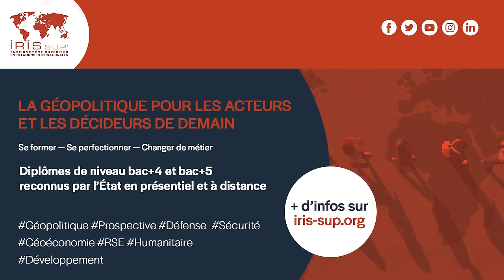Israël / Palestine : l'impasse de la puissance. Avec Jean-Pierre Filiu | Entretiens géopo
Comment la Palestine fut-elle perdue et pourquoi Israël n’a pas pour autant gagné ?
Dans le contexte des attaques du Hamas contre Israël le 7 octobre, et de la riposte massive d'Israël toujours en cours sur Gaza, Jean-Pierre Filiu tente d'analyser les phénomènes qui ont mené à la situation actuelle.

Il constate que l’affaiblissement du mouvement palestinien résulte à la fois de l’illusion arabe entretenue par les Accords d’Abraham, de la dynamique factionnelle entre le Fatah et le Hamas et du « deux poids, deux mesures » de l'Occident vis-à-vis de la question palestinienne. D’autre part, cette "perte" progressive de la Palestine découle également d’un renforcement de la position israélienne dans le conflit, phénomène historiquement fondé sur plusieurs facteurs : les racines chrétiennes du sionisme, le "pluralisme de combat" et la politique de "fait accompli".
En quoi les faiblesses palestiniennes et les forces israéliennes mentionnées ont-elles mené au destin tragique que connaît Gaza aujourd’hui ? À la suite des frappes israéliennes sur Gaza, comment peuvent s’articuler les relations entre les régimes arabes et Tel-Aviv ? Comment envisager une éventuelle reconstruction de Gaza ?

Autant d’enjeux qu’aborde Jean-Pierre Filiu, historien et professeur des universités en Histoire du Moyen-Orient contemporain à Sciences Po, à l’occasion de la parution de son ouvrage « Comment la Palestine fut perdue et pourquoi Israël n’a pas gagné – Histoire d’un conflit (XIXe-XXIe siècle) » aux éditions Seuil.

📽️ "J'ai lu... « Une terre doublement promise - Israël-Palestine : un siècle de conflit» de Pierre Haski" par Pascal Boniface
📄 Thomas Vescovi, "Crise politique en Israël : quelles répercussions sur l’évolution du conflit à Gaza ?"

00:00 : Une illusion tragique de la paix entre israéliens et palestiniens
1:47 : L'illusion arabe, une faiblesse palestinienne ?
3:58 : Un point de non retour entre Israël et les pays arabes ?
4:42 : Comment reconstruire Gaza ?
6:38 : Un blocus qui a empêché le développement de la bande de Gaza
8:51 : La dynamique factionnelle au sein du mouvement palestinien
10:46 : Le « deux poids, deux mesures », troisième faiblesse palestinienne
13:00 : La crédibilité des Occidentaux mise en cause ?
14:00 : Les racines chrétiennes du sionisme et le soutien à Israël
19:21 : Le pluralisme de combat israélien
20:23 : La politique de fait accompli israélienne et ses limites
23:18 : Un aveuglement israélien sur la réalité de Gaza ?